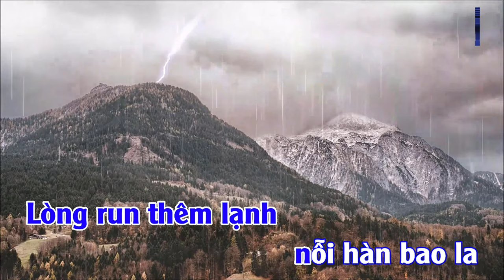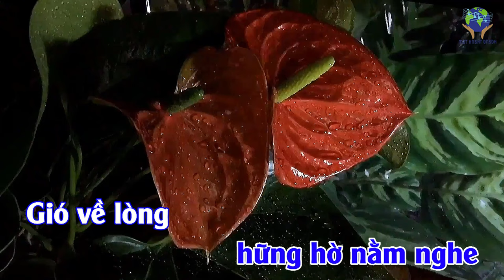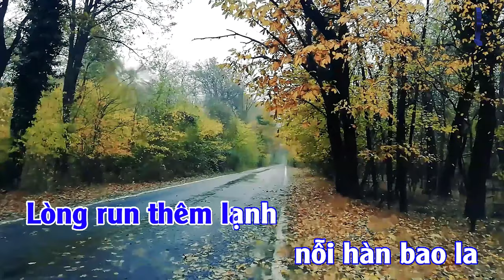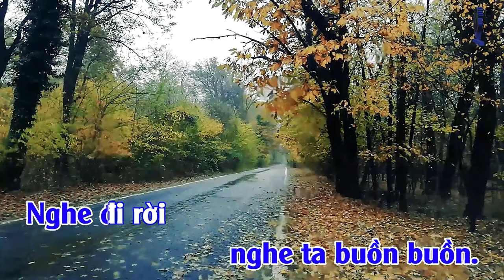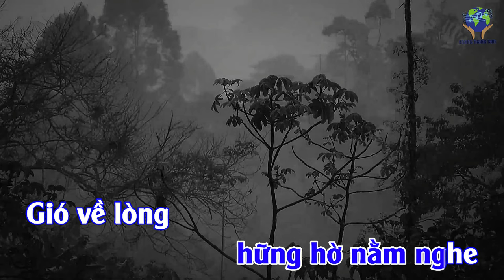Beat BUỒN ĐÊM MƯA (4K) - Karaoke Tone NAM Bb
BUỒN ĐÊM MƯA
Thơ: Huy Cận
Nhạc: Hoàng Thanh Tâm
Hòa âm: Lê Văn Thiện
Karaoke Tone NAM Bb
Đêm mưa làm nhớ không gian
Lòng run thêm lạnh nỗi hàn bao la
Tai nương giọt nước mái nhà
Nghe trời nằng nặng nghe ta buồn buồn.

Nghe đi rời rạc trong hồn
Những chân xa vắng dặm mòn lẻ loi
Rơi rơi … dìu dịu … rơi rơi
Trăm muôn giọt nhẹ nối lời vu vơ

Tương tư hướng lạc phương mờ
Trở nghiêng gối mộng (ơ hớ) hững hờ nằm nghe
Gió về lòng rộng không che
Hơi may hiu hắt bốn bề tâm tư…